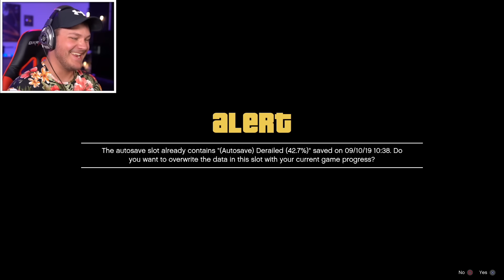Working For The Government - Grand Theft Auto 5 - Part 20